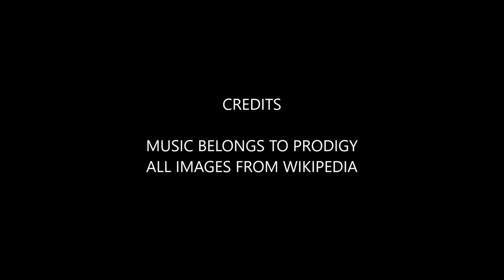Cetacea-All Species of Whale and Dolphin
I felt like it ok.